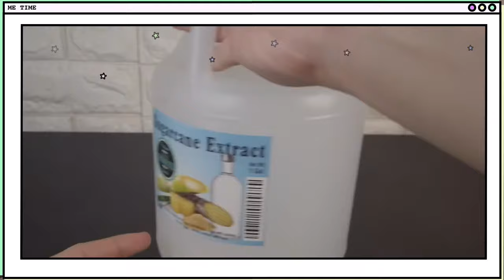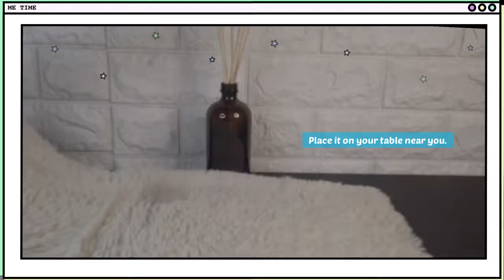How to make a Reed Glass Diffuser | DIY Diffuser Recipe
The power of fragrance could bring back memories and make you feel relaxed. It's an aesthetic way to be more focused on what we are doing and be happy at the same time. Let the magic of the aroma take you to paradise.

Ingredients & Materials:
Carrier Oil  = 131ml
Sugarcane Alcohol = 10ml
Fragrance Oil =  56ml (I recommend using a 30% fragrance oil concentration)
Rattan Reed Sticks = 6-7 sticks
Boston Amber Bottle